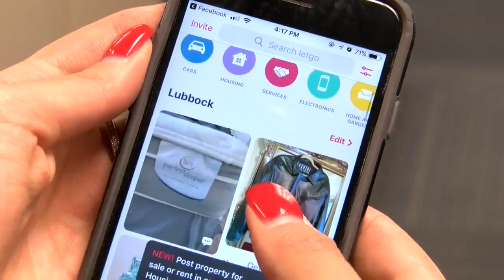Online Exchange Gone Wrong